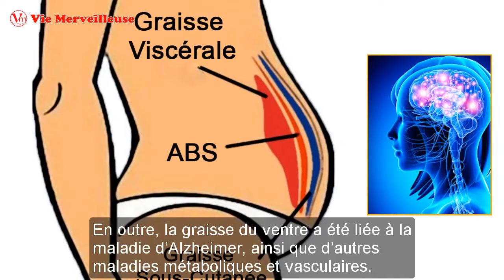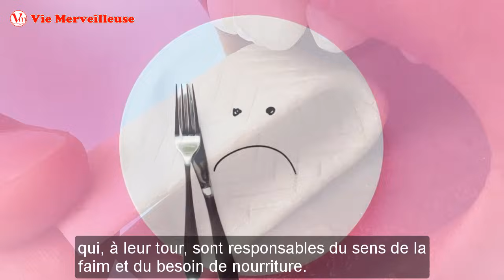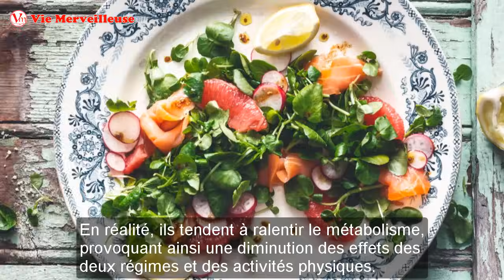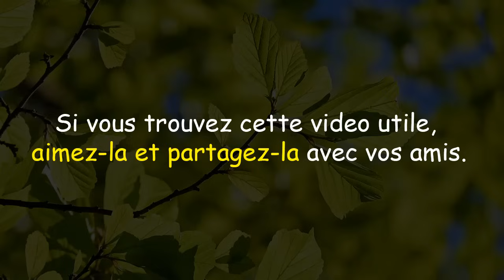8 Aliments à Éviter pour Obtenir le Ventre Plat Dont Tu as Toujours Rêvé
Comment perdre du ventre? Aujourd'hui, nous allons vous dire 8 aliments à éviter pour faire votre rêve d’avoir un ventre plat se réalisent.

Autres informations et vidéos utiles:
Perdre La Graisse Du Ventre et Faire Baisser Le Cholestérol Vite Avec Seulement 1 Cuillère de Ce

Buvez 1 Verre De Cette Boisson Par Jour et Obtenir Un Ventre Plat en Seulement Une Semaine

Comment Arrêter Naturellement la Perte De Cheveux et Éliminer les Pellicules avec Ce 2 Ingrédients

AVERTISSEMENT : les informations fournies sur ce canal et ses vidéos sont à des fins générales seulement et ne doivent pas être considérées comme des conseils professionnels. Nous essayons de fournir une information parfaite, valide, spécifique et détaillée.
Nous ne sommes pas un professionnel agréé alors assurez-vous avec votre consultant professionnel au cas où vous avez besoin.